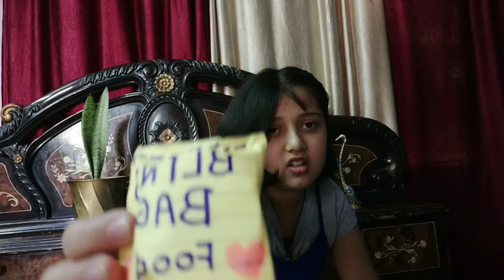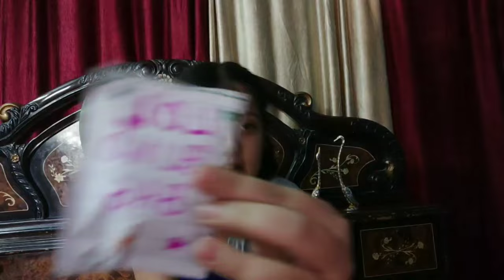Homemade Blind Bags Opening//Opening Mini DIY Pop it Blind Bags//Fidget Toys//Saanvi's Wonderland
Hey friends!

You can give your suggestions, messages n picture edits on my instagram.

Saanvi